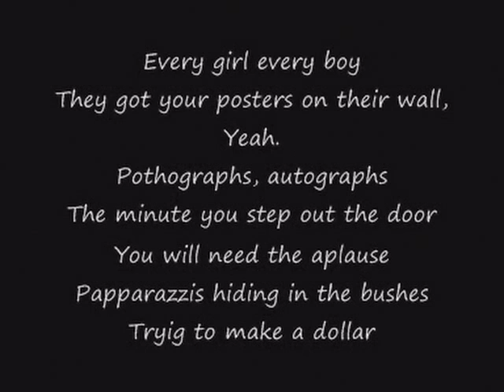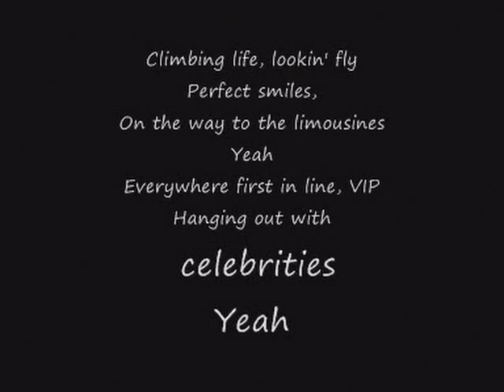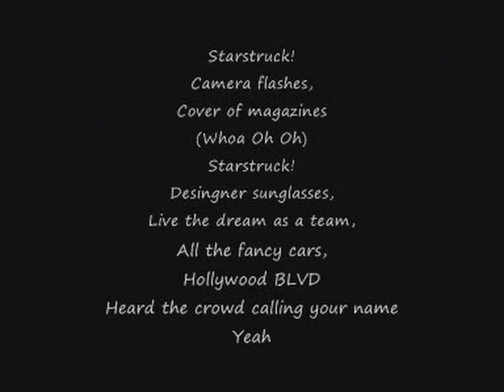Sterling Knight - Starstruck [ lyrics ]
karaoke Sterlinga Knighta